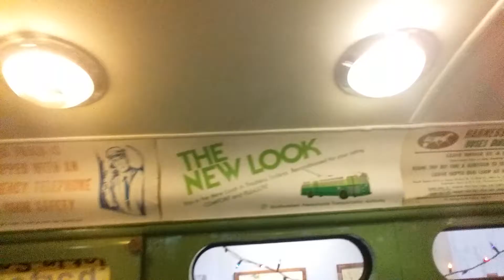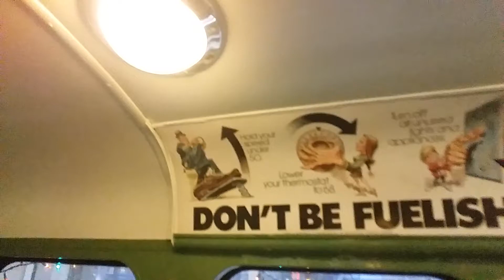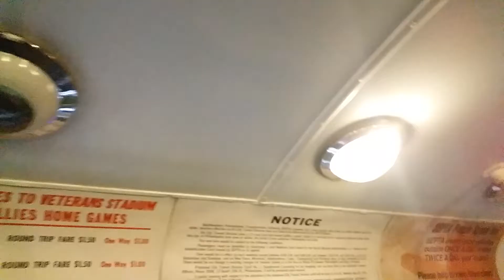The SEPTA Museum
Did you know SEPTA has a museum ? Well it does . Its a trolly and a few posters . I would say it was disappointing but I had fun and its free so I say if you get off at 13th street pop in and see if not just watch this jawn . If you know any other locations I should go to hit me up on my Facebook